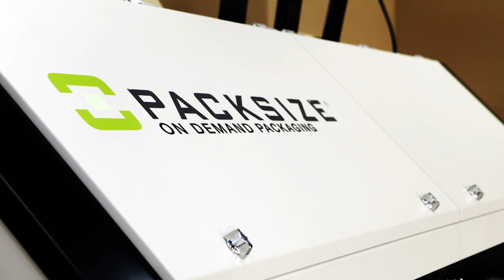2015 Zions Bank Global Pacesetter Award Winner: Packsize International